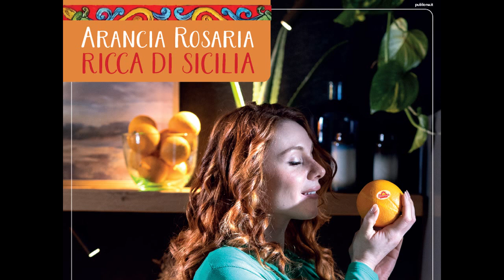Rosaria Arancia Rossa